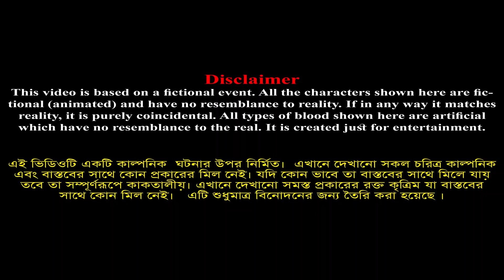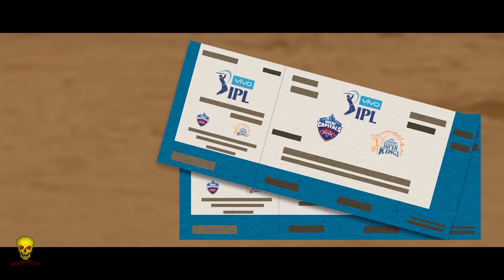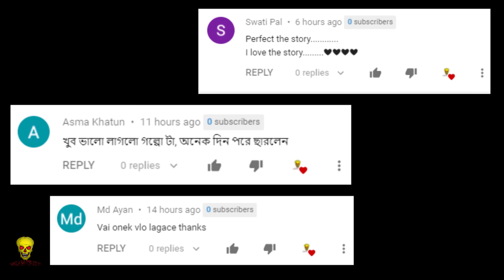IPL Bhuter Golpo | CSK vs DC | Bhoot | Bangla Horror Stories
The context of today's event is the second qualifier match of IPL on csk vs dc. Going to watch that match, the biggest weird thing in his life happened to a boy named Rajesh.

1. আমাদের চ্যানেলের সকল "সত্য ঘটনা"